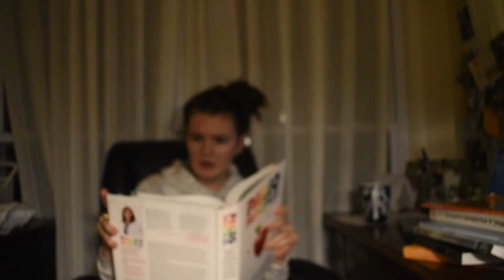Midnight Writers EXTREME